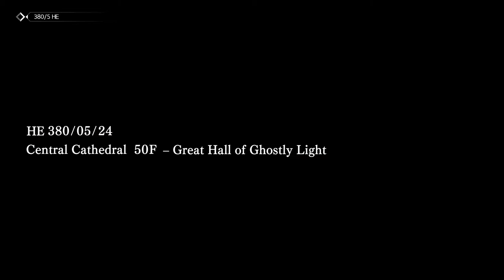Sword Art Online Alicization Lycoris #14 - Fight to the top